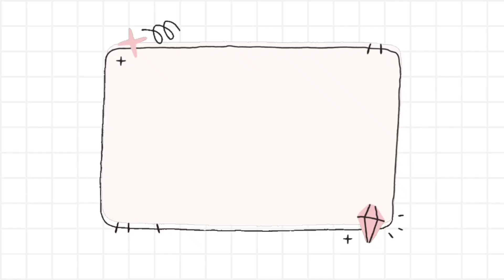DIY Cute Pen 🖊️Pen Making | paper craft